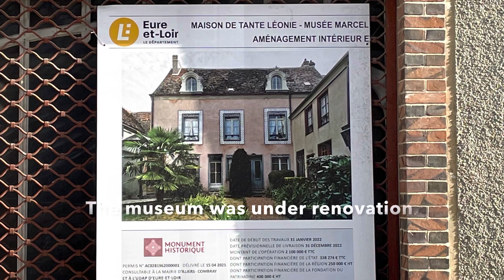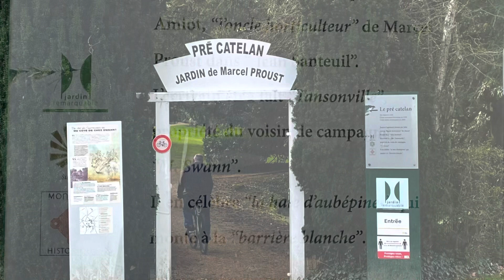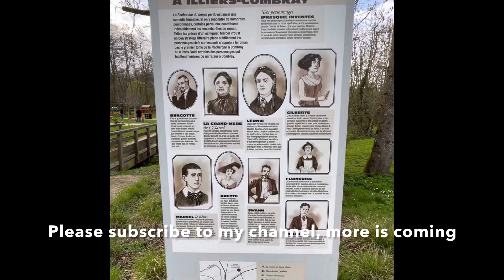Marcel Proust’s Illiers-Combray, Touring the Village that Inspired ‘In Search of Lost Time’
On Day 9 of my walk from Paris to Bordeaux I took a 20km detour to walk into Illiers-Combray, the village that Marcel Proust made famous. He spent his childhood summer vacations here with his beloved aunt. For close readers of ‘In Search of Lost Time’ you will recognize scenes around the village that Proust described in the first 200 pages of his famous novel. The village has done a great job of commemorating its favourite son and Proust’s locales remain unspoiled. It is well worth the journey!